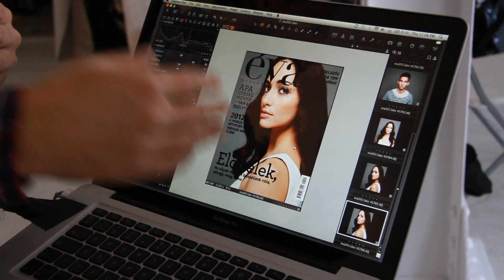Éva Magazin - Címlap fotózás (2012. február)